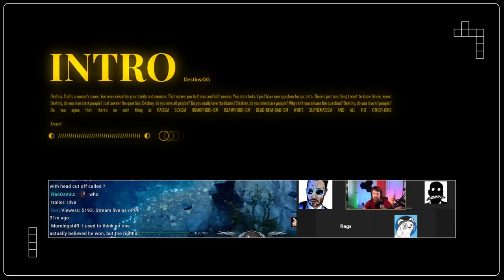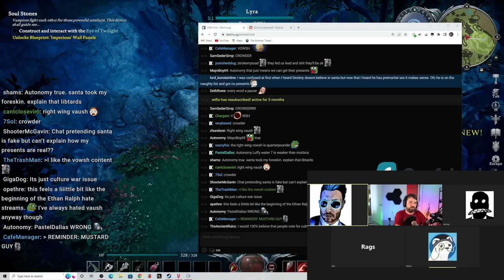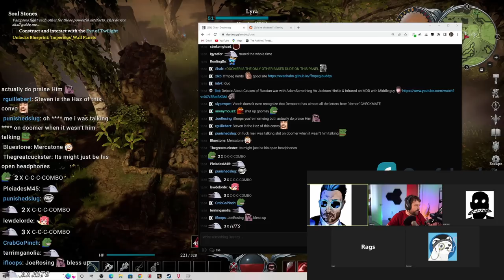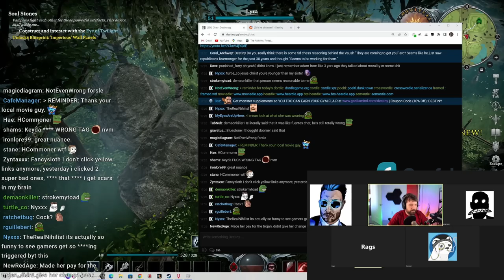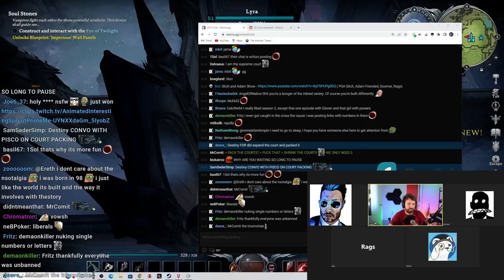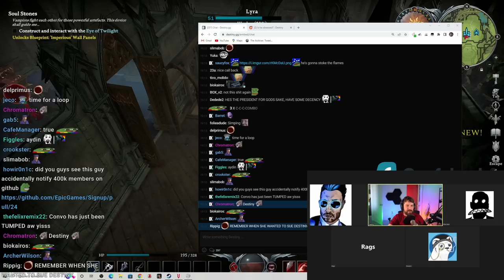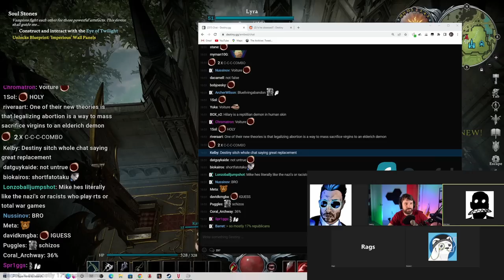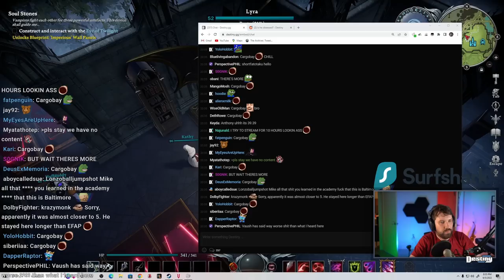Reacting To Vaush's Genocide Debate w/ Sitch & Adam, DoomerPolitics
Destiny joins Sitch & Adam, DoomerPolitics as they review Vaush's controversial genocide debate...